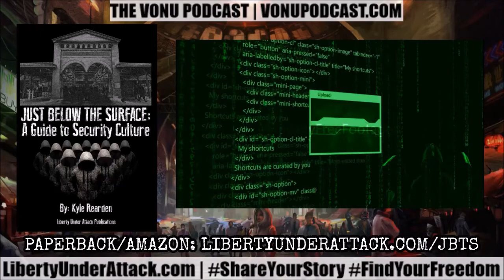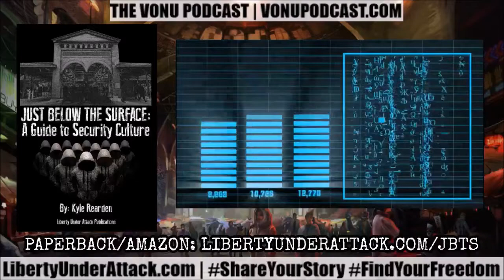TVP #99: A Security Culture Primer for Self-Liberators with Kyle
On this episode of The Vonu Podcast, I re-release an episode of the Liberty Under Attack Direct Action Series from July 7, 2016. Herein, we go in-depth on the topic of security culture with Kyle Rearden.

We cover definitions, why you should care about security culture, the ramifications of not practicing it, how to do it, and much more. And in this COVID-1984, bioterror age, it's never been more important to remain invisible to the schizophrenic coercers.